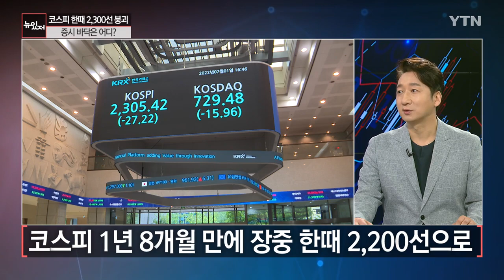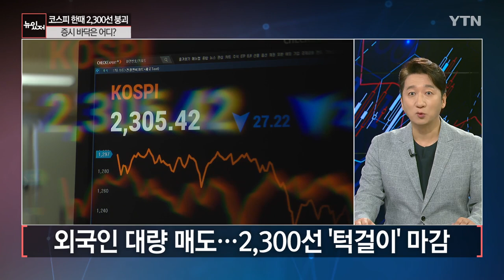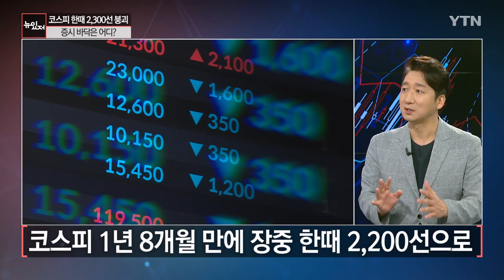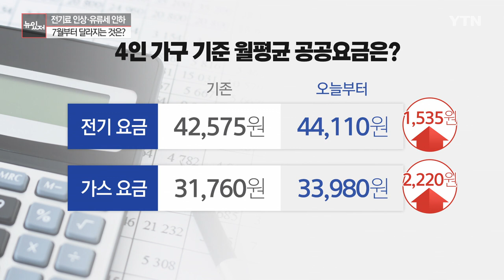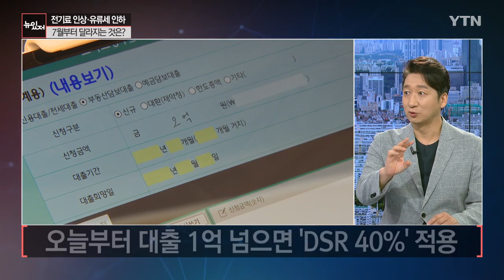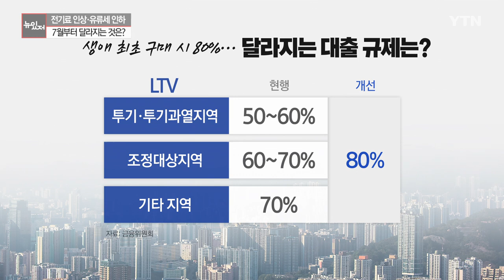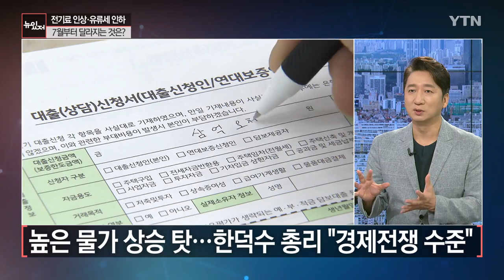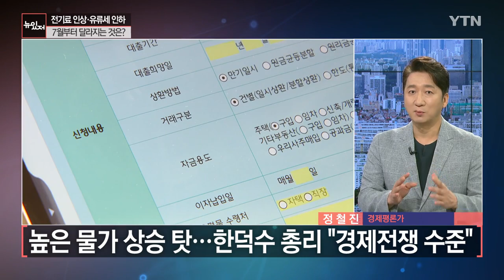[뉴있저] 전기요금 인상·유류세 인하...7월부터 달라지는 것은? / YTN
■ 진행 : 함형건 앵커
■ 출연 : 정철진 / 경제평론가

* 아래 텍스트는 실제 방송 내용과 차이가 있을 수 있으니 보다 정확한 내용은 방송로 확인하시기 바랍니다.

[앵커]
7월이 시작된 오늘부터 전기와 가스요금도 오르고 유류세 인하 폭도 최대치로 확대되는 등 바뀌는 정책이 많습니다.

구체적으로 어떤 변화가 생기게 되는지 관련 내용, 정철진 경제평론가와 살펴보겠습니다. 안녕하세요.

[앵커]
요즘 주식 투자하시는 분들 여러 가지 기분이 안 좋으실 것 같아요. 불안하실 것 같은데. 오늘도 코스피가 장중 한때 2300선 아래로 떨어졌고 연저점을 경신했습니다.

이게 사실은 증시를 보면 심리적인 마지노선 이런 것도 있죠. 심리적으로 지탱이 되는 선이 있는 법인데. 2300선이라는 이 선도 굉장히 상징적인 의미가 있는 선 같아요.

[정철진]
그렇습니다. 여러 가지 의미를 찾을 수가 있죠. 주가 수익비율 PBR이라고 하죠. 그게 한 배가 이미 깨졌기 때문에 주가수익비율이라는 건 현 시점에서 우리나라 기업들을 다 청산을 하더라도 거기 나온 주가보다도 현재 2300이라는 주가는 낮습니다.

그러니까 이런 것들, 여러 가지 기술적인 것, 혹은 가치, 밸류에이션들을 적용해도 현재는 굉장히 과매도 국면이라는 것이 증권업계에서 나오는 이야기입니다. 다만 주식이라는 게 항상 그렇듯이 과한 부분들이 있어요.

팔 때는 과매도가 나오고요. 살 때는 과매수가 나오기 때문에 현재로서는 과연 밸류에이션이라든가 어떤 지표로써 이 정도면 싸다, 안 싸다고 말하기에는 조금 성급한 측면들이 있습니다. 특히 또 하나의 화두가 과연 세계경제가 경기침체에 빠질 것이냐, 말 것이냐는 정말 중요한 부분을 테스트하고 있는 거 아니겠습니까?

그렇기 때문에 일단은 2300이 바닥이라든가 아니면 반대로 더 떨어질 거야, 혹은 여기에서 반등될 거라는 그 어떤 예상보다는 실질적인 신호들, 지표들 이런 것들을 확인하고 판단하는 것이 좋을 것 같습니다.

[앵커]
미리 예단해서 예측하기보다는 그때그때 상황에 대응하는 방식으로 신중함이 필요한 시점이군요.

[정철진]
그렇죠. 저는 가장 좋은 것은 외국인 매수의 시작, 이것을 봐야 될 것 같습니다.

[앵커]
이렇게 증시 변동성이 커지고 있는데 금융당국이 증시 변동성을 완화하기 위한 조치를 검토하고 있다고 하던데요. 조금 전에 발표가 나온 것 같아요.

[정철진]
2600선이 깨질 때부터 우리 동학개미라고 하는 개인 투자자들이 계속해서 목매고 기다렸던 것이 당국이 뭐 좀 해 달라. 과거에도 이렇게 패닉세 구간, 과매도 구간이 나올 때는 증시 안정기금 펀드를 구축해서 주식을 사준다든가 아니면 공매도를 코로나19 때처럼 어느 기간 동안 한시적으로 못 하게 한다든가 여러 가지 대책을 기대했었는데 안 나오고 있었습니다.

그런데 오늘 말씀하신 대로 장중에 코스피가 2300선이 깨지자 장후에 금융위원회에서 일단 증시 변동성 완화 대책을 내놨는데 크게 핵심이 세 가지입니다. 첫 번째가 우리가 신용거래를 하지 않습니까?

미수를 쓰거나 신용을 하거나 주식담보대출을 받게 되는데 이것은 담보비율이라는 걸 꼭 맞춰야 됩니다, 140%. 그 밑으로 깨지면 반대 매매가 나가는 것이고 그러면 아무리 좋은 주식을 들고 있더라도 그냥 주식을 뺏기거든요.

그런데 첫 번째 대책은 신용융자 담보비율 맞추는 것을 앞으로 3개월간 면제한다는 겁니다. 그러니까 빚투자를 가셨던 분들이 갖고 있는 종목이 지금 크게 급락하고 폭락한다 하더라도 담보비율을 못 맞춰서 주식을 뺏기... (중략)